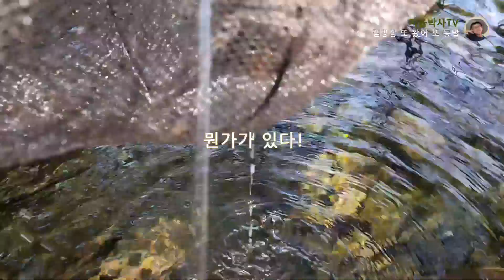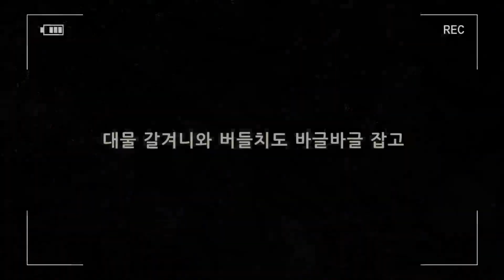또 왔어 캠핑장, 그리고 또 통발!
여덟살 지율이의 유튜브 영상 도전기

여름이 지나고 캠핑하기 좋은 계절
지율박사는 단골캠핑장이 몇 군데 있어요.

오늘도 또 왔어 그 캠핑장, 그리고 또 통발

물은 많이 줄었지만
갈겨니와 버들치 그리고 산메기는 오늘도?

 ** '지율박사TV' 유튜브 검색